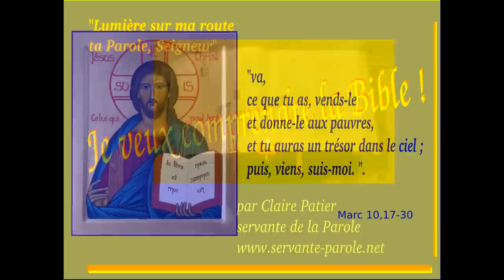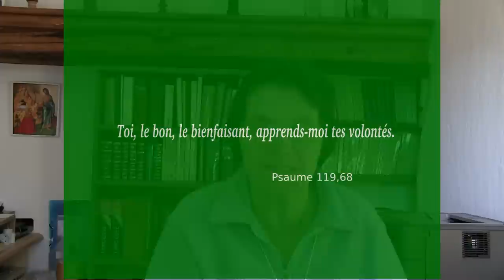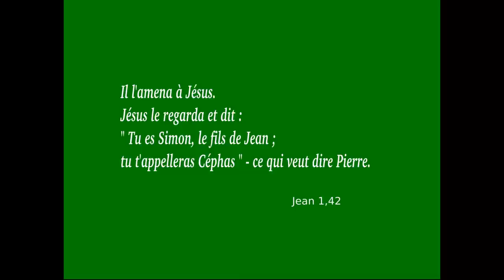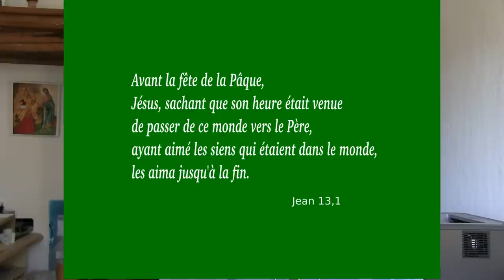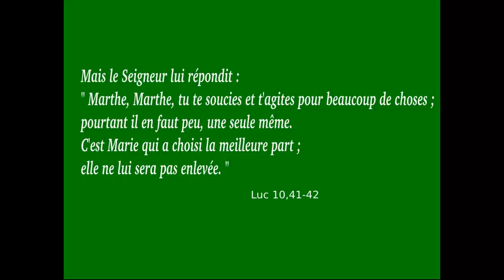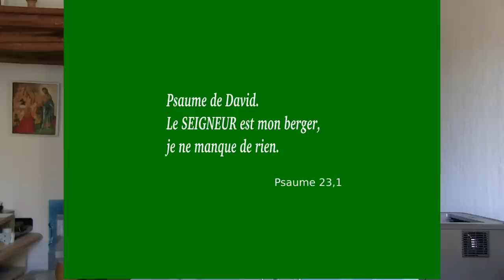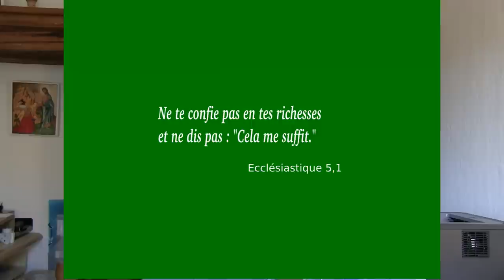Les richesses : obstacles pour entrer dans le Royaume